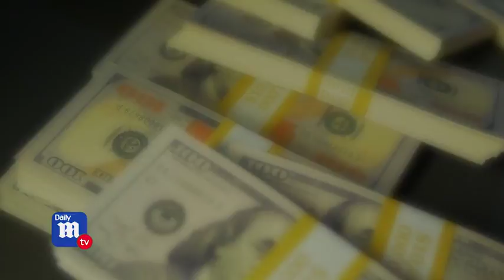Debra Newell discusses John Meehan and 'Dirty John'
The woman swept off her feet by John Meehan, who tried to drive a wedge between her family, recalls that 'it was so surreal' when her daughter called saying that she killed the sociopathic conman.